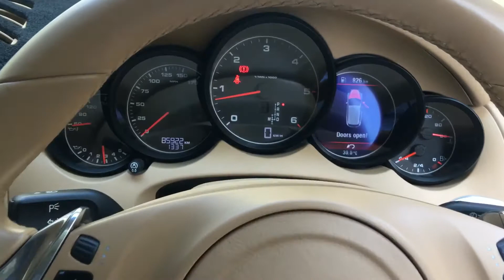Porsche cayenne Diesel ติดตั้ง racechip รุ่น GTS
กบมาจัดอีกตัวละครับ ขอบคุณลูกค้าที่ไว้ใจมาตลอด 5 คัน เรียกได้ว่าติดทั้งบ้านเลย
วันนี้เอา porsche Cayenne Diesel  🐸🐸🐸 มาจีดอีก 😄🙏🏼❤️

Racechip GTS 🇩🇪
เพิ่มความแรงให้กับรถยนต์(ที่มีเทอร์โบ) โดย ไม่ไปเปลี่ยนค่า ecu เดิมของรถยนต์  เปลี่ยนรถของคุณให้เป็นรถสปอร์ตง่ายๆด้วยระบบ Plug & play และเจ้า GTS ตัวนี้ยังประมวลผล ส่งค่าไป ecu แบบ Digital 100% ทำให้มีความเสถียรที่สุดและยังไม่ทำอันตรายกับตัวเครื่องยนต์.

⭕️ เพิ่มแรงม้า & แรงบิด สูงสุดถึง 30%
⭕️ sensor ชุดสายไฟตรงรุ่น (เรามีรองรับสำหรับรถทุกยี่ห้อ)
⭕️ มีหน้าจอ display ด้านหน้าตัวกล่อง
⭕️ ปรับได้ 7 map โดยแต่ละ map 1-7 จะให้การตอบสนองของตัวรถที่แตกต่างกันชัดเจน
⭕️ ปรับง่ายๆแค่กดปุ่ม ➕➖ตรงหน้าจอ display ได้เลย
⭕️ ผ่านการรับรองจาก TUV cert

🔧 อัพเดท software ตัวกล่องฟรี !
Racechip Thailand เรายินดีแนะนำสิ่งที่ดีที่สุดและตอบโจทย์ที่สุดให้ หากใครต้องการให้รถแรงขึ้น - วิ่งดีขึ้น - ขับสนุกทันใจขึ้น เราไม่ทำให้ผิดหวังแน่นอนครับ
โทรมาคุยกันครับ หรือใครสะดวกพิมพ์ LINE ก็ยินดีครับ 😃🙏🏼
ติดตามผลงานที่ผ่านมาได้ที่